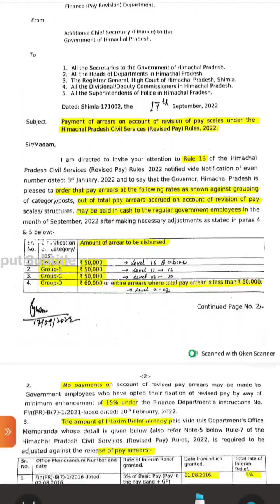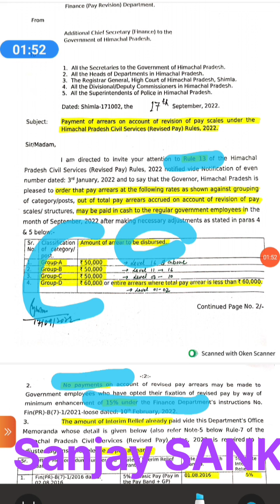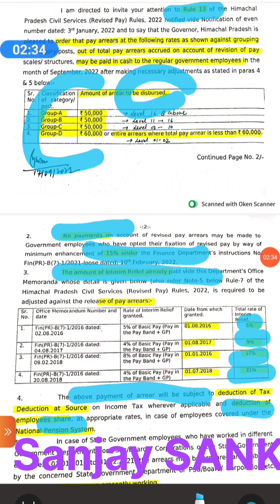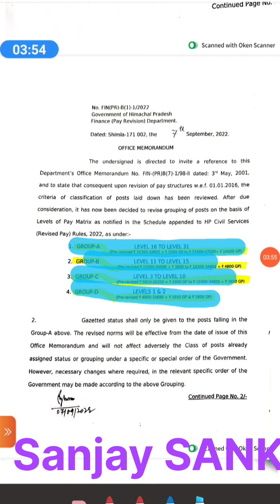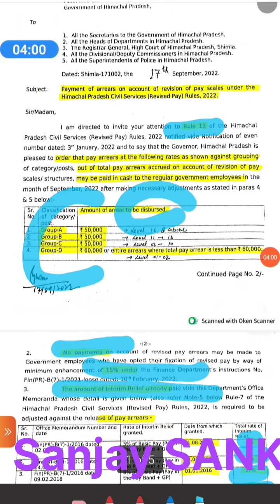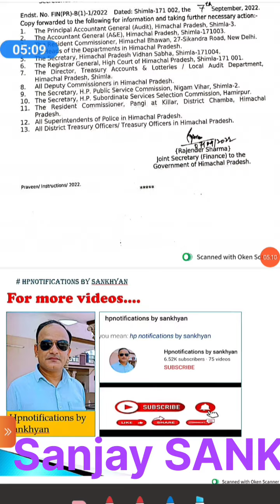कर्मचारियों को एरियर की पहली किस्त जारी Arrear 1st installment @50,000# Group D@60000 # HP arrear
Hp finance Department issued instructions regarding payment of ist installment of pay arrear as per 06th pay commission dated 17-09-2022. as per this instruction ist installment @ 50000 for Group A-C & 60,000 for Group D shall be paid with the pay of Sept 2022.
# Hpnotifications by sankhyan
# arrear installment
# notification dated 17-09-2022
# Sanjay Sankhyan